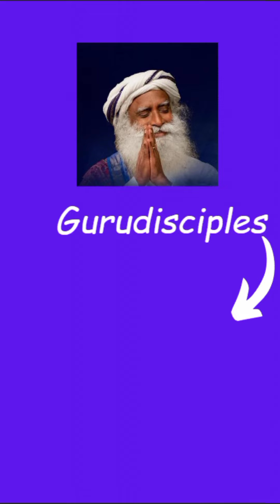SADHGURU: Shambhavi Mahamudra is just creating passage, so that your innermost core functions...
This Technique Will Bring MIRACLES Into Your Life!..Listen to this..

►This Video Was Uploaded IN COLLABORATION with SADHGURU.

) Sadhguru Said You are free to edit or utilize the videos/podcasts in any manner, provided the message is not distorted or misrepresented.
ISHA Usage Terms - Non Disruptive Derivative: You are free to edit or utilize the videos/podcasts in any manner, provided the message is not distorted or misrepresented.

1)This video has no negative impact on the original works (It would actually be positive for them).
2)This video is also for teaching purposes.
3)It is not transformative in nature.
4)I only used bits and pieces of videos to get the point across where necessary.
5) We Use Sadhguru Creative Commons (CC) Videos.We take clips from various sources to help create an atmospheric feeling that will help and inspire people in their life.